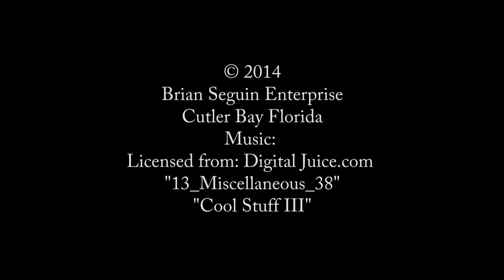Sweet Potato Turning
Larry Benson turns a sweet potato at Fairchild Tropical Botanic Garden 74th annual Ramble on November 8, 2014, Miami, Florida.